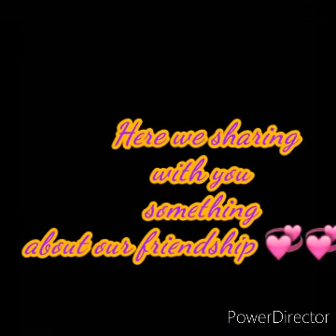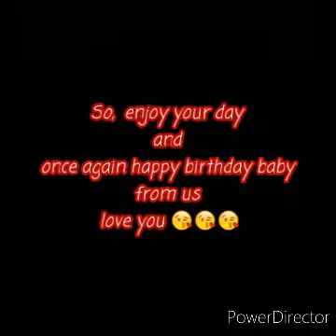।।💞শুভ জন্মদিন রায়া💞।।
@YouTube @YouTubeViewers @BestFriendsSinceBirth @FRIENDSHIPGOALS Friends Vlog